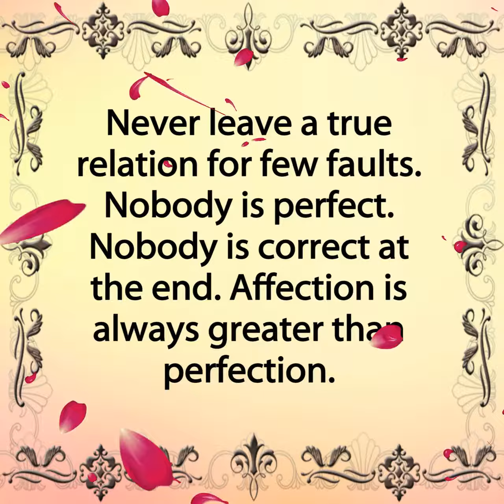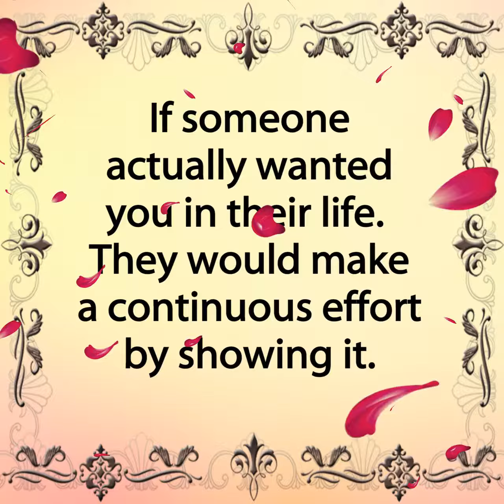HEART TOUCHING REMINDERS | BEAUTIFUL WORDS